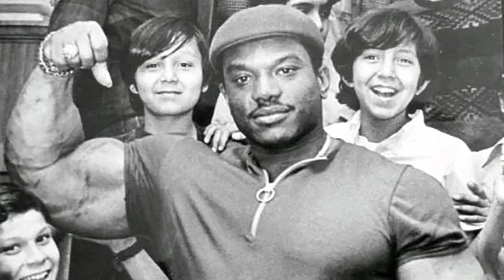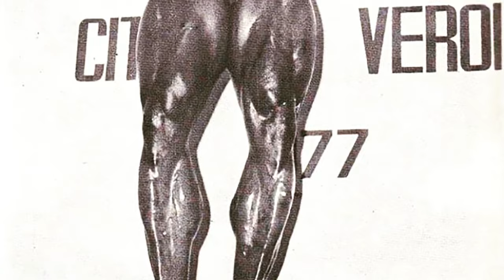Arnold Schwarzenegger Demoralized Seeing Sergio Oliva In Person Initially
Seldom seen Sergio Oliva pictures with narration about Arnold Schwarzenegger first encountering at he 1969  Mr. Olympia.